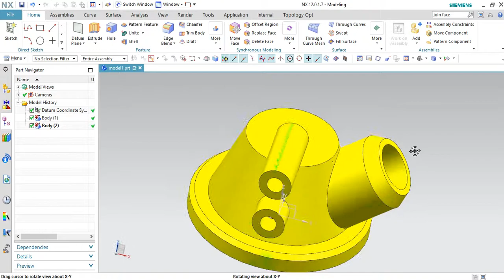Align ( Point Set to Point Set Alignment ) in NX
Use Point Set to Point Set Alignment to select any geometric object, transform it, and realign it using point sets. To do this, you need to specify a minimum of three source points (the from points) on the object you want to realign and three reference points (the to points) on the destination object.